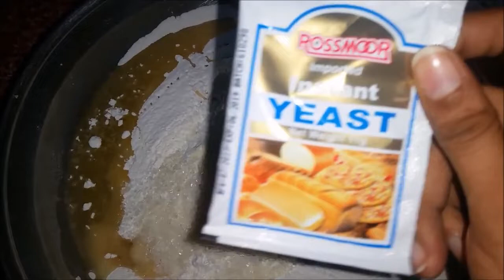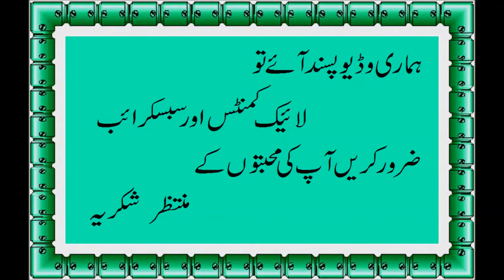Fajita Pizza Without Oven - Thick Crust Fajita Pizza Recipe in Vessel